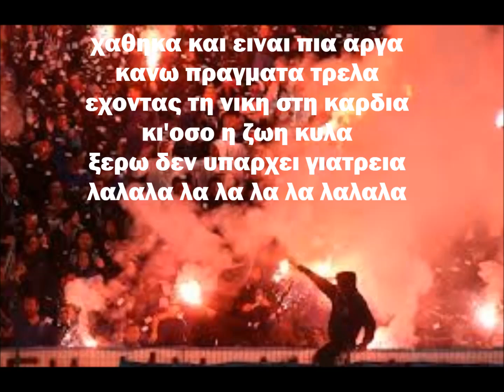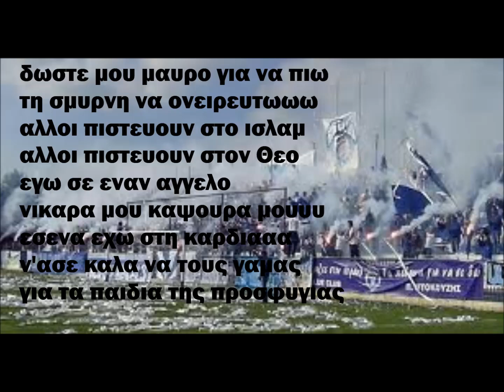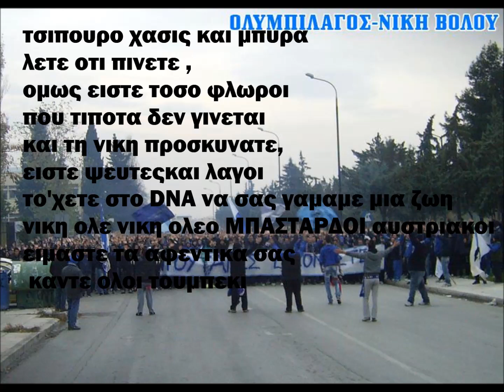ΝΙΚΑΡΑ συνθηματα No1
μερικα απ τα καλυτερα. ερχεται και δευτερο μερος